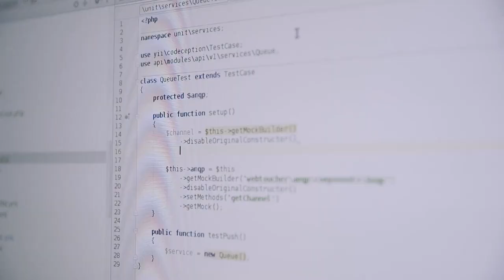Website Background Short Video HD